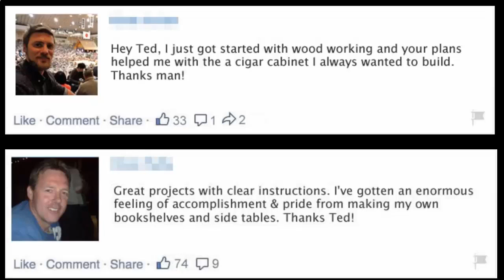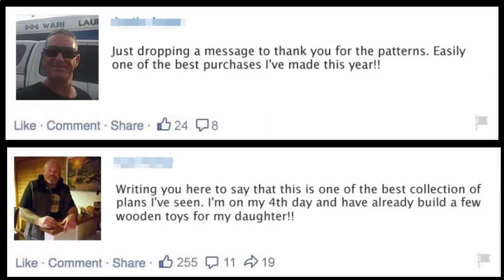Make Money Woodworking from Home, teds woodworking, teds woodworking review 50 free woodworking plan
How to Make Money Woodworking from Home, Secrets Revealed, unique wood projects1